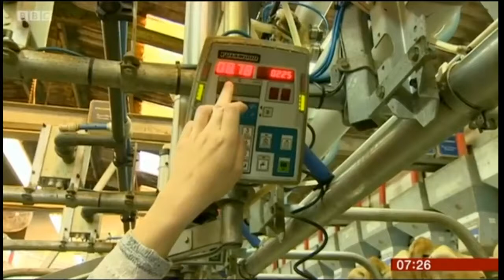BBC Fibre island: How Jersey went ultra-fast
By Rory Cellan-Jones